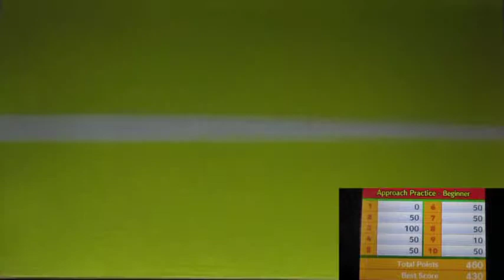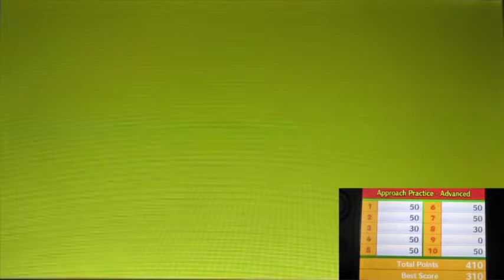Mario Golf World Tour Part23 "Castle Club (Extra) - Approaching Practice"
So still in practice section in the Castle Club.
This time we head to the Approaching Shot.
For my deal this one is a bit harder than the normal shot.
But I manage to show all the difficulties in this one!!!
AWESOME!
Anyway wish my luck to do my best.